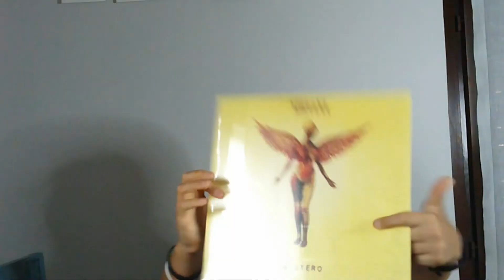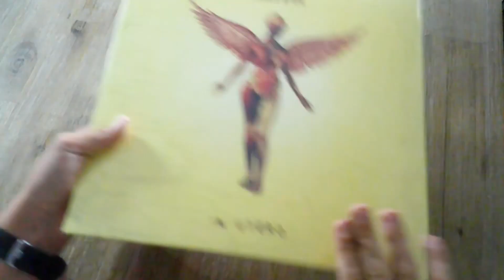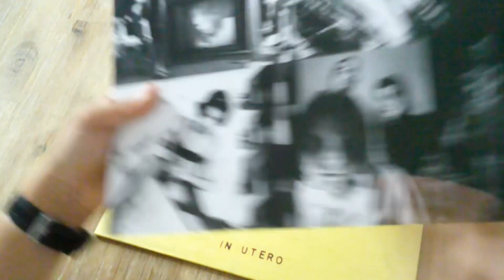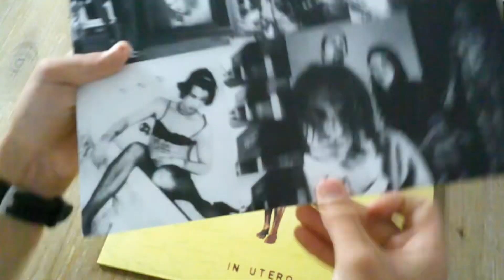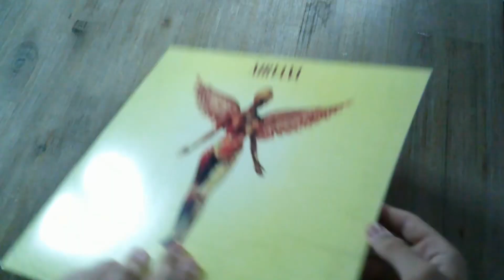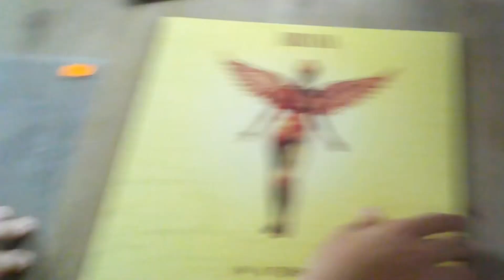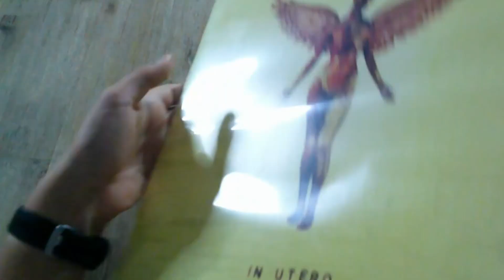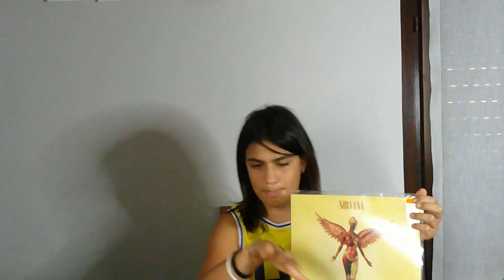UNBOXING IN UTERO: 30 ANNI DI UN FANTASTICO ULTIMO DISCO | 33 GIRI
Capitoli:
00:00 INTRO
00:19 PARLIAMO DEL MUSICA
01:47 UNBOXING
05:03 COME SARÀ IL 30th ANNIVERSARY? P.s.: Questo video è stato registrato prima che uscisse o che fosse minimamente accennata una foto del 30esimo Anniversario, ecco spiegato il motivo della mia domanda
08:07 OUTRO

💿LINK PER ACQUISTARE IL DISCO💿